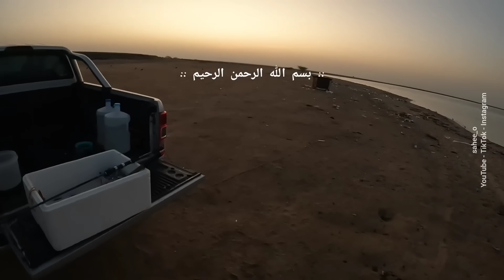الضواريك في شاطيء رأس محيسن ..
في طريقي إلى جدة عديت على شاطيء رأس محيسن
صباح الثلاثاء من الساعة ٥.٣٠ إلى ٧
والصيد بالطعوم الصناعية "كاستنق"

أترككم مع الفيديو أتمنى أن ينال رضاكم
 "اللهم اني استودعتك أبي وامي وصحتهم وعافيتهم ، اللهم زدهم عمراً وقوة وقر اعيننا برؤيتهم في احسن حال يارب العالمين"
وصل اللهم وسلم على نبينا محمد ..
حسابي على Instagram
حسابي على TikTok
مع أجمل تحية
أخوكم /
محمد عسيري ( أبو عايض )